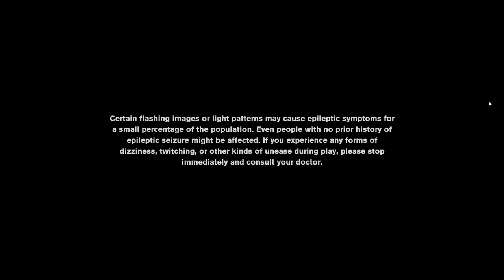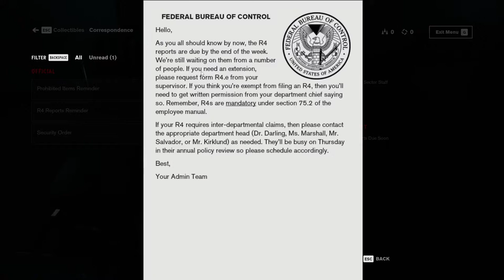Control PC - 2021-06-12 20:54 Gameplay